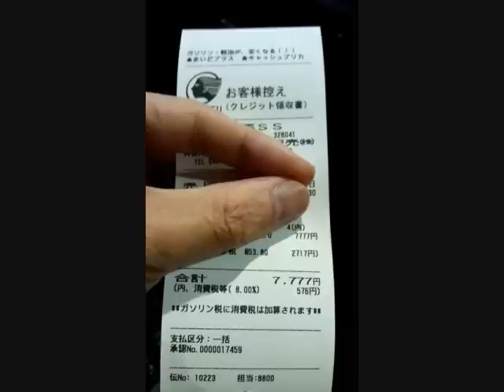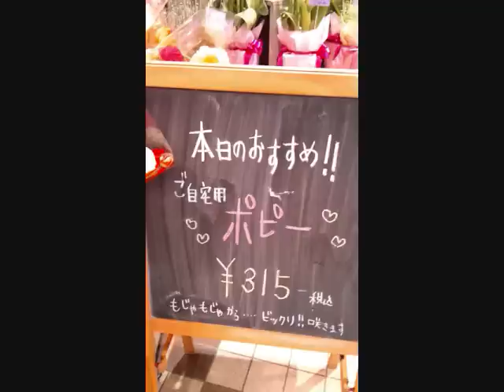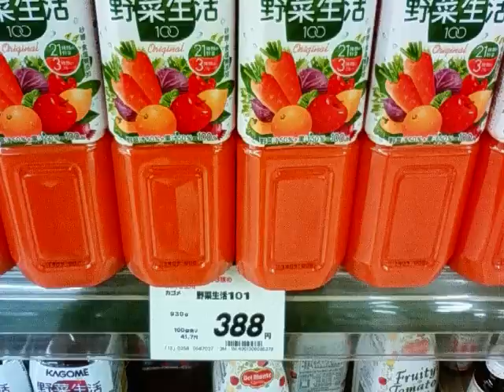ねごと ばらの花